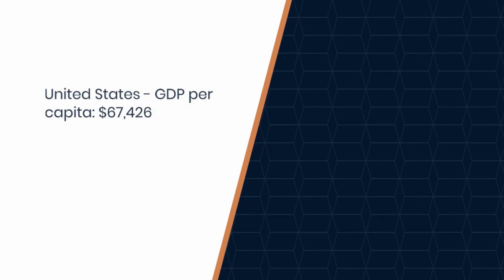Top 10 Richest in the the World Countries#WealthyNations#HighNetWorthCountries#RichestCountries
The ranking of the top 10 richest countries in the world can vary depending on the specific criteria used to measure wealth, but one commonly used metric is Gross Domestic Product (GDP) per capita. Here are the top 10 countries with the highest GDP per capita as of 2021.